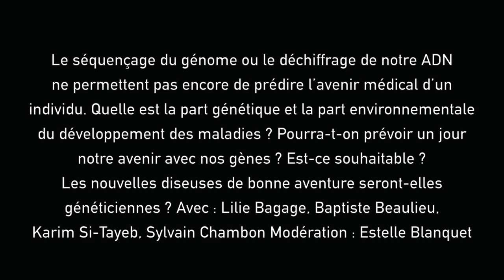GENOMANCIEN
UTOPIALES 2017 - Le séquençage du génome ou le déchiffrage de notre ADN ne permettent pas encore de prédire l’avenir médical d’un individu. Quelle est la part génétique et la part environnementale du développement des maladies ? Pourra-t-on prévoir un jour notre avenir avec nos gènes ? Est-ce souhaitable ? Les nouvelles diseuses de bonne aventure seront-elles généticiennes ? Avec : Lilie Bagage, Baptiste Beaulieu, Karim Si-Tayeb, Sylvain Chambon - Modération : Estelle Blanquet